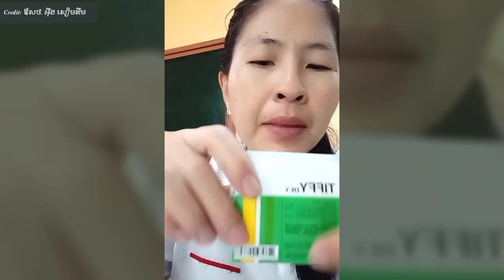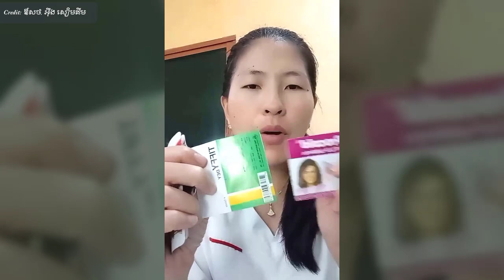របៀបមើលសារធាតុផ្សំក្នុងថ្នាំមុននឹងប្រើ , See composition of drug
In this video we want to show you about របៀបមើលសារធាតុផ្សំក្នុងថ្នាំមុននឹងប្រើ , see composition of drug , SUCCESS REVEAL

របៀបផ្សំថ្នាំឲ្យបានត្រឹមត្រូវ
របៀបមើលសារធាតុផ្សំក្នុងថ្នាំមុននឹងប្រើ
How to mix medicine?
How to see composition of drug?

✮✮✮✮✮ Enjoy!

✡ ABOUT US ✡
.: Why We create SUCCESS REVEAL channel :.
1. To inspire, Motivate, create new entrepreneur
2. Share Business knowledge, Entrepreneurship, Success
3. Free Business Education Online